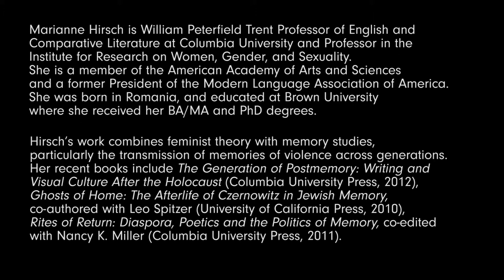In Conversation with Dr. Marianne Hirsch on Inherited Memory - 6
Part 6
To Share or Not to Share
  "From Generation to Generation:
  Inherited Memory and Contemporary Art"

Dr. Marianne Hirsch is William Peterfield Trent Professor of English and
Comparative Literature at Columbia University and Professor in the
Institute for Research on Women, Gender, and Sexuality.
She is a member of the American Academy of Arts and Sciences
and a former President of the Modern Language Association of America.
She was born in Romania, and educated at Brown University
where she received her BA/MA and PhD degrees.

Hirsch’s work combines feminist theory with memory studies,
particularly the transmission of memories of violence across generations.
Her recent books include "The Generation of Postmemory: Writing and
Visual Culture After the Holocaust" (Columbia University Press, 2012),
"Ghosts of Home: The Afterlife of Czernowitz in Jewish Memory",
co-authored with Leo Spitzer (University of California Press, 2010),
"Rites of Return: Diaspora, Poetics and the Politics of Memory", co-edited
with Nancy K. Miller (Columbia University Press, 2011).